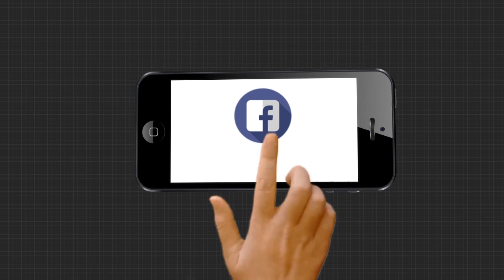ସାରା ଦେଶରୁ ବିଦାୟ ନେବ ଦକ୍ଷିଣ ପଶ୍ଚିମ ମୌସୁମୀ ବାୟୁ ।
ଆସନ୍ତା 24 ଘଣ୍ଟା ମଧ୍ୟରେ ଓଡ଼ିଶା ସମେତ ସାରା ଦେଶରୁ ବିଦାୟ ନେବ ଦକ୍ଷିଣ ପଶ୍ଚିମ ମୌସୁମୀ ବାୟୁ । ଏଥିପାଇଁ ଏବେ ପାଗ ଅନୁକୂଳ ରହିଛି ବୋଲି ଭୁବନେଶ୍ୱର ସ୍ଥିତ ଆଞ୍ଚଳିକ ପାଣିପାଗ ପକ୍ଷରୁ କୁହାଯାଇଛି । ଆଜି ସୁଦ୍ଧା ଅଧା ଓଡ଼ିଶାରୁ ମୌସୁମୀ ପ୍ରତ୍ୟାବର୍ତନ କରିଛି